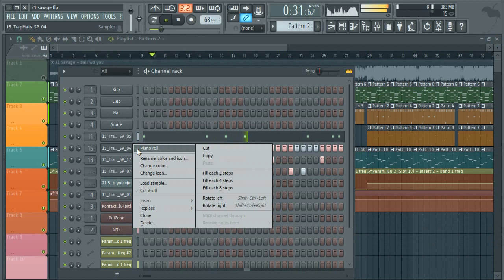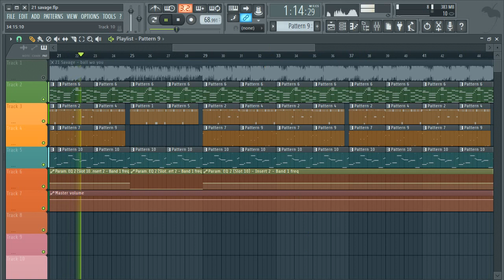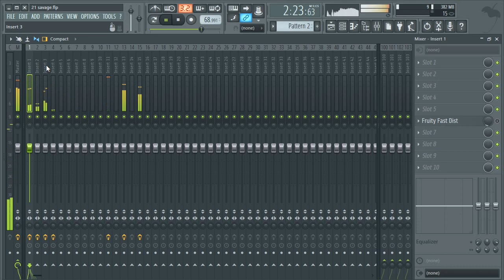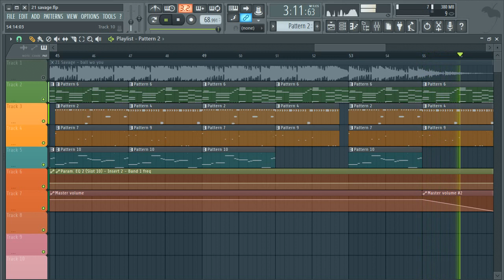21 Savage - Ball w/o You (FL Studio Remake + Free FLP)